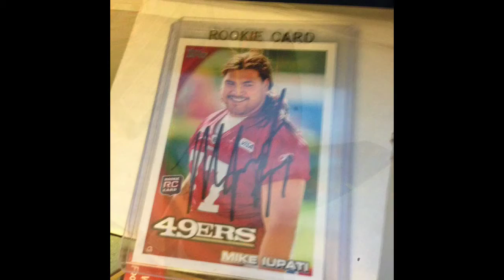2014 49ers Autographs Pictures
Fran.seludos autographs
DO NOT COPY PHOTOS

Isaacs pictures
COMING SOON...